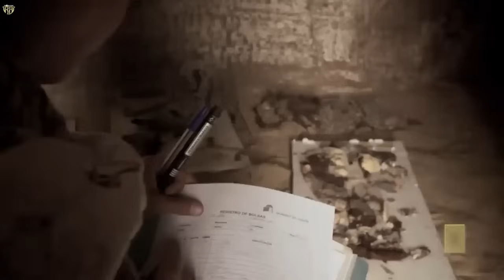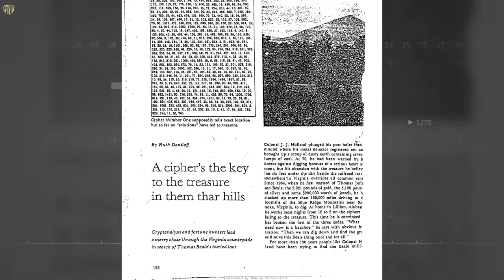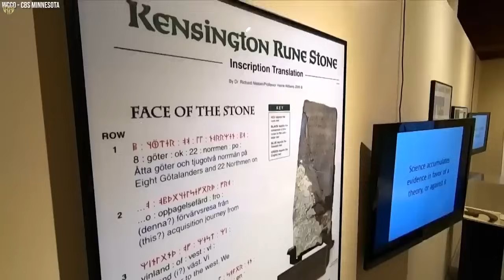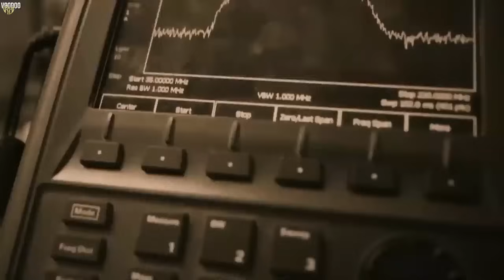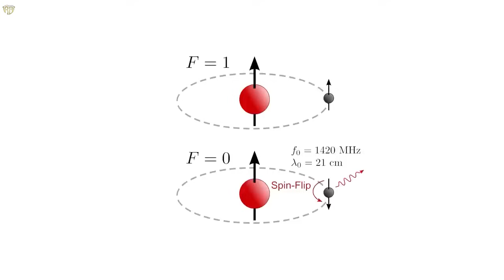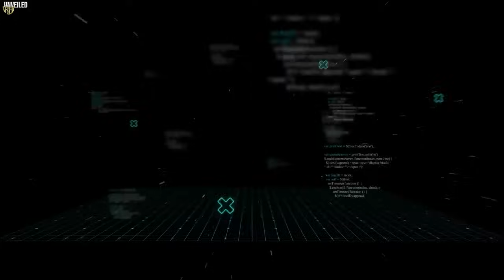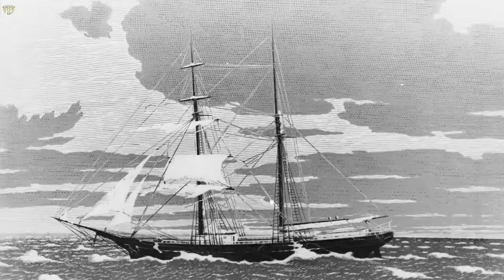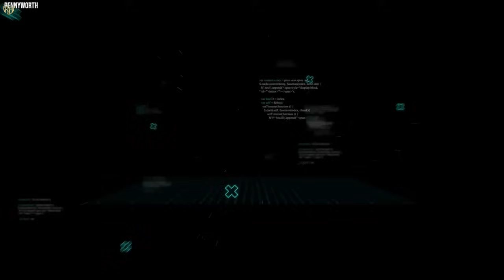Chhui chhuah theih loh khawvel thil mak leh dangdai te Part 2